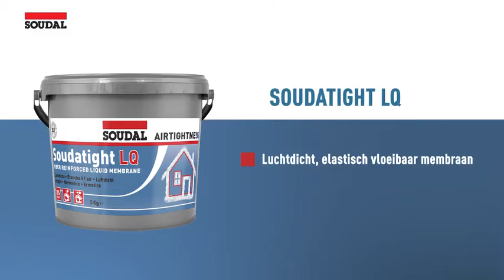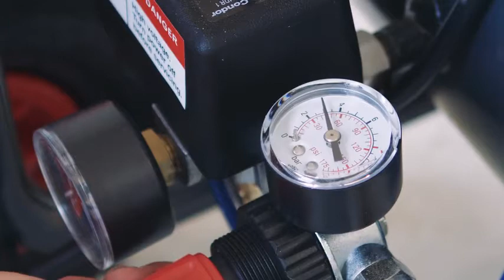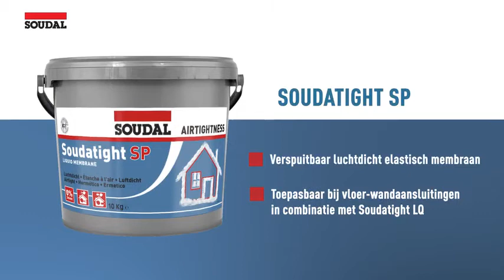Luchtdicht bouwen | Soudal Soudatight NL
Luchtdicht, elastisch vloeibaar membraan